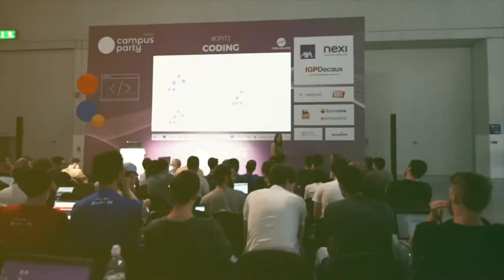Campus Party Punta del Este conectado por Movistar